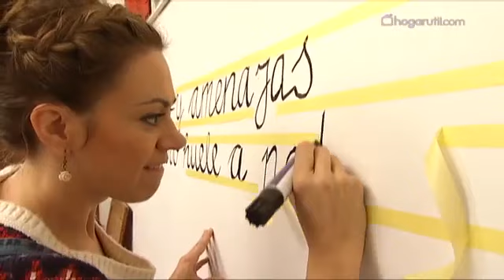Decorar habitación sin ventanas - Decogarden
En esta tarea de decoración vamos a enseñaros cómo decorar una habitación sin ventanas, ya que en ocasiones nos encontramos con habitaciones o estancias ciegas.